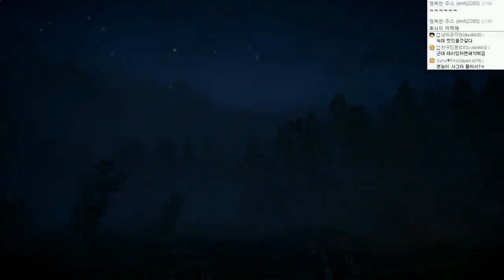파크라이 프라이멀 (스페셜에디션 DLC포함) | 석기시대 리얼생존, 왕이되라 | 29 - by조마문 (PS4) ( 60프레임 풀옵션 초고화질 FARCRY PRIMAL )